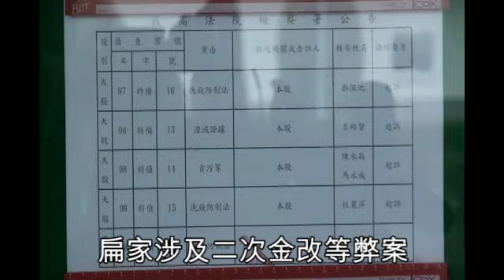NMA 2009.12.25 動新聞 二次金改 扁家收賄6.1億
二次金改 扁家收賄6.1億